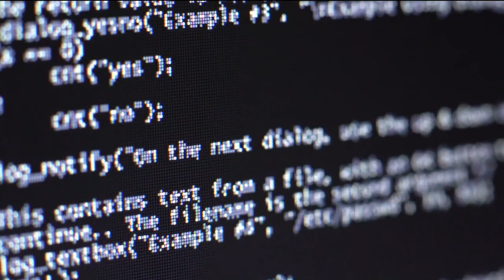How do CISOs show up as C-Level executives?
In this episode of Life of a CISO, Dr. Eric Cole lists down techniques for brand new CISOs elevating in this field to look into when it comes to joining the C-level suite.
Watch this episode to find out, How do they make an impact? What questions should a CISO ask in order to finesse their role as one of the C-level executives?

Show Notes:
1:00- Key thing about being World-class is always improving
2:00- Every World-class person utilizes their time
4:30- CISOs mostly struggle with utilizing their time and priorities
5:10- CISOs are 100% responsible for what’s happening
7:30- Firefighting should be limited to what’s important
10:00- What you focus on is what you become
15:00- It takes 75 days to change a habit
20:00- How do you show up as a C-level executive?
21:00- CISOs are not invited to the C-suite
22:00- How you show up matters
25:15- CISOs may not be the smartest person when it comes to business
26:00- As a member of the board, what you say matters
27:00- Always ask questions if you’re not sure
29:00- As a new CISO, don’t unnecessarily disagree with the C-level executives
32:00- As a CISO, ask to attend the board meetings